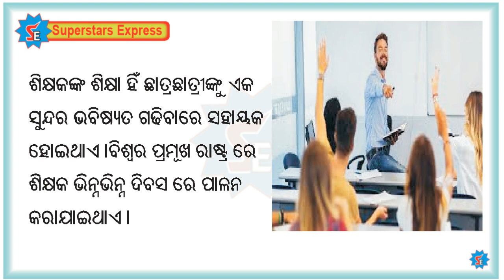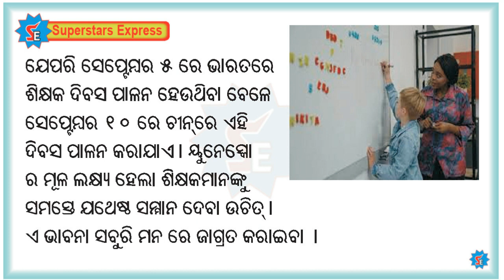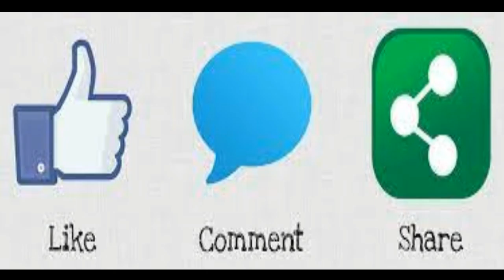5th October l ବିଶ୍ଵ ଶିକ୍ଷକ ଦିବସ l ସଙ୍ଗୀତ ଓ ବକ୍ତୃତାର ମନୋରଞ୍ଜନ କାର୍ଯ୍ୟକ୍ରମ l world Teachers Day l